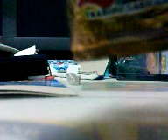opening 1 premium pack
Hi,I'm opening a premium pack!